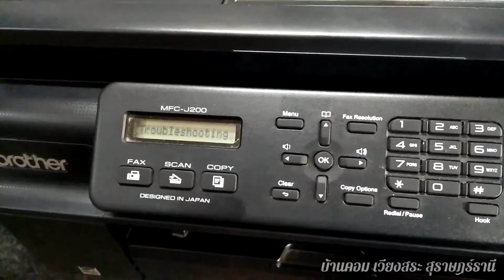💥..!! InkBox NearFull // Brother MFC-J200 By.. บ้านคอม เวียงสระ สุราษฎร์ธานี